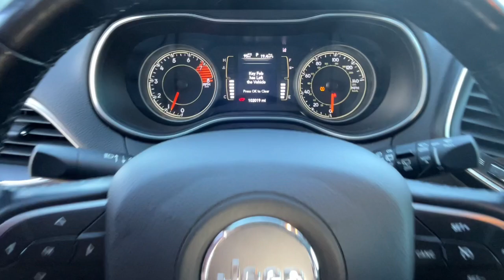2021 Jeep Cherokee Latitude Lux NV Carson City, Reno, Lake Tahoe, Northern Nevada, Susanville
Pre-Owned 2021 Jeep Cherokee Latitude Lux available at Michael Hohl Subaru located in 2910 S Carson St, Carson City, NV, 89701. Servicing the Carson City, Reno, Lake Tahoe, Northern Nevada, Susanville area.

Get a feel for the  2021  Jeep Cherokee.  The Jeep Cherokee: The stylish midsize SUV with sleek lines, ample cargo capacity, rich interior appointments, and advanced technology that keeps you safe and secure. The following are some of this vehicles highlighted options: Heated Steering Wheel
, Apple Carplay®/Android Auto®, Pre-Collision System, Lane Departure Warning, Keyless Entry, Keyless Start, Satellite Radio, V6 Cylinder Engine, Four Wheel Drive, Remote Engine Start. Rugged, off-road cargo hauler meets refined, connected SUV in the Cherokee. Drive it today.